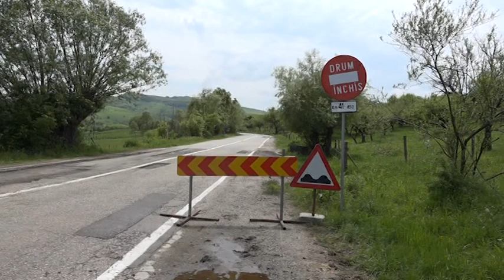stire 03 06 2019 A cedat drumul de la Boteni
La finalul săptămânii trecute, Argeşul şi Muscelul s-au aflat sub cod portocaliu de vreme rea, atenţionare care a fost valabilă până astăzi, mai ales în zonele montane. În urma ploilor abundente înregistrate în noaptea de vineri, mai multe drumuri din judeţ au devenit impracticabile, iar în localitatea Boteni, pe DN 73D, drumul s-a rupt din cauza unei alunecări de pământ.